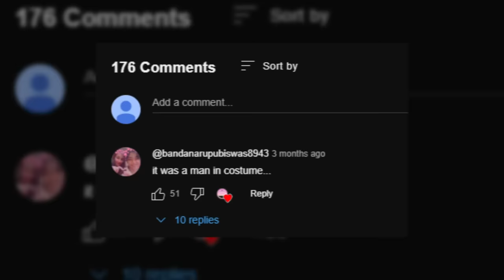This Ranger Can't Explain What His Trail Camera Just Captured Deep Within These Woods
The deeper we go into the wilderness, the bigger will be the dangers… but a trail cam installed on a random tree has always saved the day by capturing the intriguing sights of some of the most unbelievable creatures for us…Get ready to watch the most perplexing moments captured by rangers within the deep woods….!!